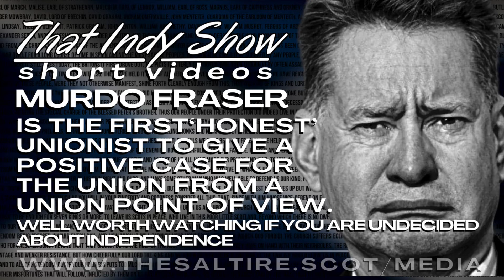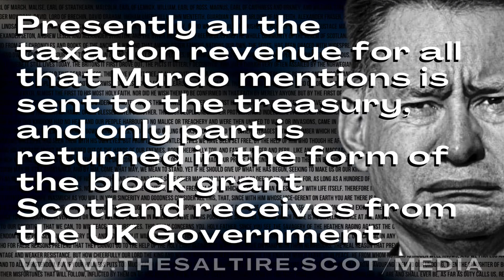That Indy Show 200622 The Positive Case for The Union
n the past few days a positive case for the union has emerged from someone very surprising. A Tory MSP called Murdo Fraser.

Murdo is not very articulate has never won a constituency election EVER and he like to appear on the right wing TV news channel GBN as often as possible.

His positive case is based around what the union would gain with Scotland remaining in it.

So what would the union gain or we’ll retain control over from Murdo’s point of view?

1. Roughly 1/3 of the land mass of Great Britain
2. Probably about half of our territorial waters.
3. We (the union/Westminster/England) gain the magnificent resource that is Scottish fishing waters.
4. We (the union/Westminster/England) gain the opportunities from North sea oil and gas.
5. We (the union/Westminster/England) gain the potential for renewable energy from Scotland's coasts in the North Sea and the Atlantic.
6. We (the union/Westminster/England) gain access to barrier-free trade for scotch whisky and scotch salmon, all these fantastic exports
7. We (the union/Westminster/England) the opportunity to study at some of the world's greatest universities.

You can see that keep all of Scotlands assets and revenue that goes with them is probably the strongest positive case for Scotland to remain in the union.

Not from Scotlands point of view but certainly from The Union/Westminster/Little England.

If you are undecided and are happy with this arrangement Please explain why because presently this arrangement is starving Scotlands Children, destroying our NHS and degrading our infrastructure.

If the union can control all these Scottish assets Why Not Scotland?